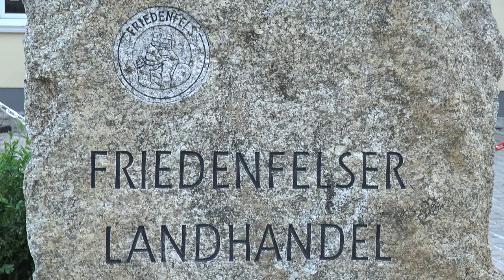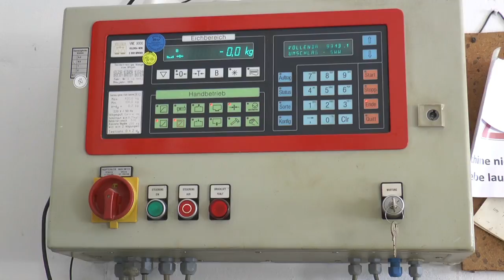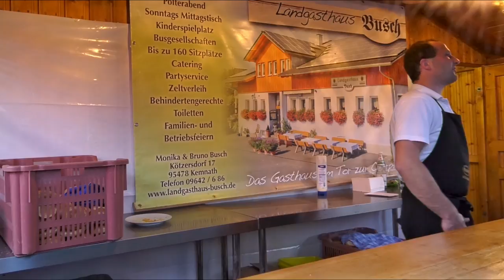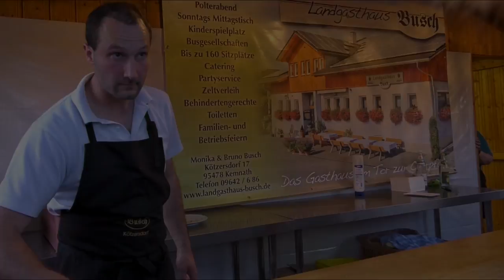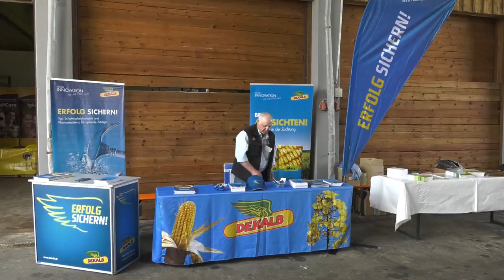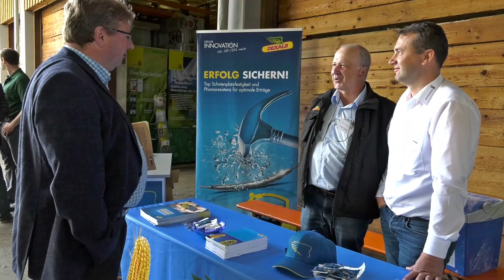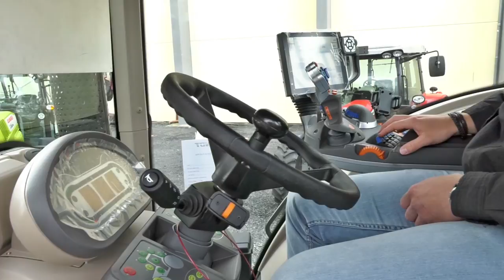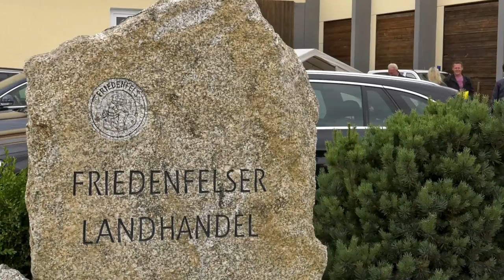25 Jahre Friedenfelser Landhandel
25 Jahre Friedenfelser Landhandel